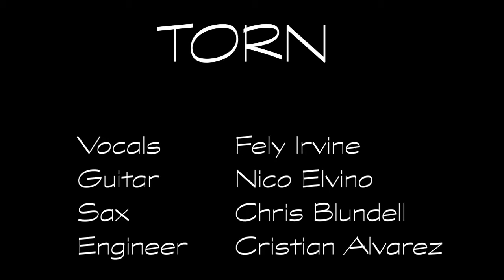Torn - Cover by Fely Irvine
Torn - Natalie Imbruglia
Cover by Fely Irvine.
Guitar: Nicolás Elvino
Saxophone: Chris Blundell
Engineer: Cristian Alvarez